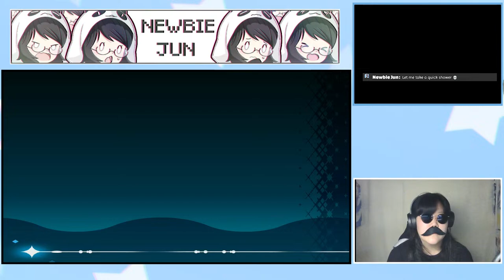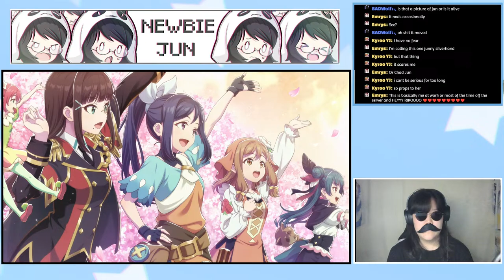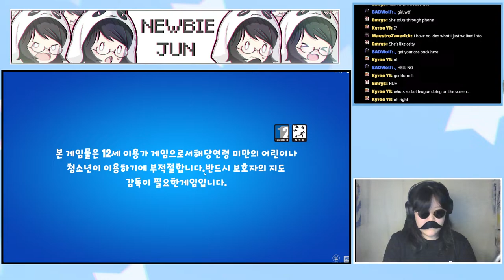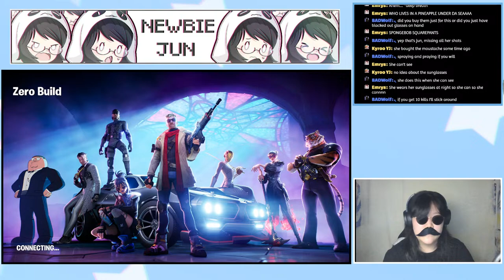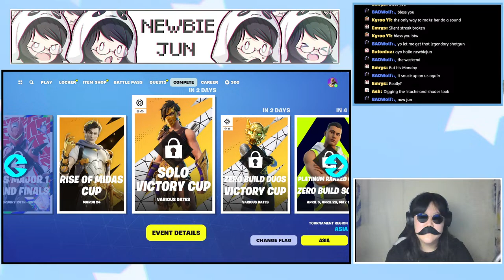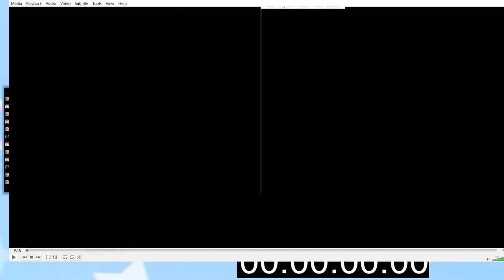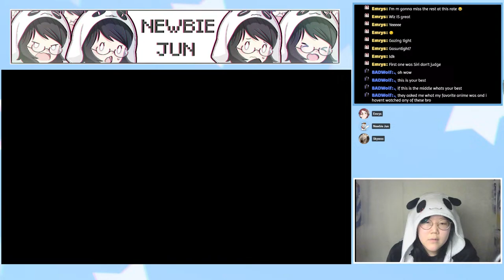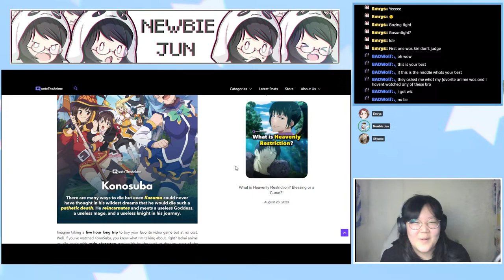Newbie Jun Streams | Yohane Game Boss Rush + KonoSuba Movie Reaction (#131)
Timestamps
Intro 0:00
Boss Rush 2:30
Fortnite 37:20
Movie Reaction 1:22:22

►If you are in the discord voice chat, please make sure to be mindful that you are in a VC with other people and try to either mute or move if you have a lot of background noise.